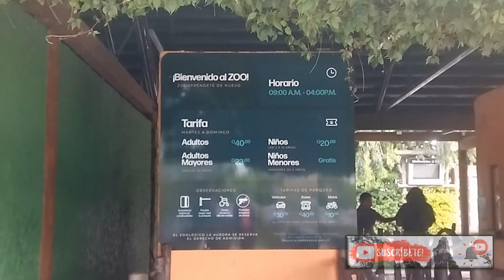Zoológico la Aurora Tour V.I.P. | Precios de entradas, horarios, parqueo ¿Vale la Pena?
En este vídeo donde podrás conocer la experiencia de cómo es un tour V.I.P en  Zoológico la Aurora, te doy el precio de las entradas y el parqueo, entramos a alimentar jirafas, le dimos de comer a colosal elefante, se nos treparon encima unos tiernos lémures, nos volaron cerca de la cara unas simpáticas guacamayas, nos rugieron unos garrafales leones y nos sucedieron muchas increíbles cosas mas, ¡bienvenidos al Tour Zoológico la Aurora V.I.P!

este es el enlace de mí compadre Morsa Viajera tiene buenos vídeos de Guacamayas también @morsaviajera